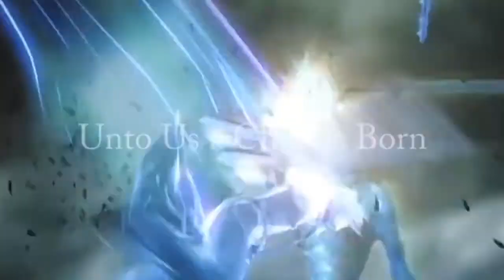Amanda and Sherlock Discuss Future Plans